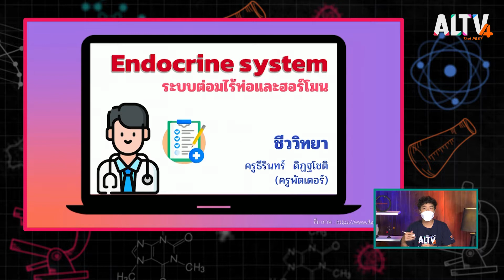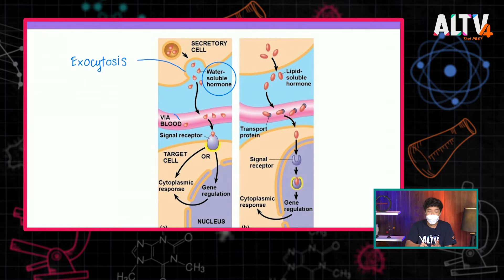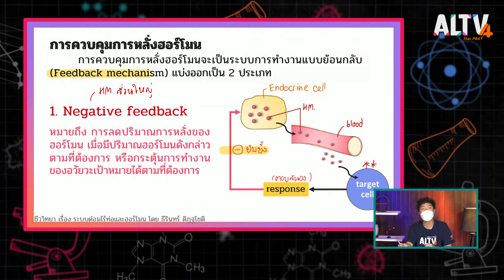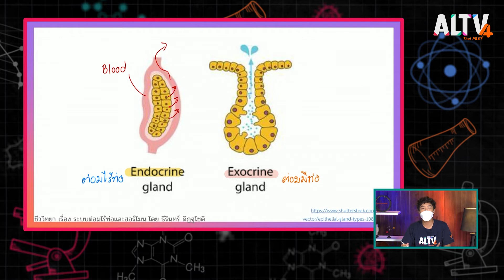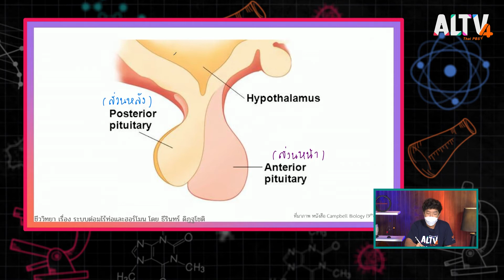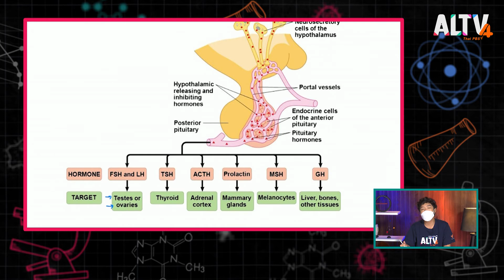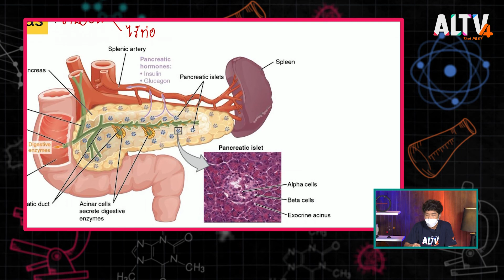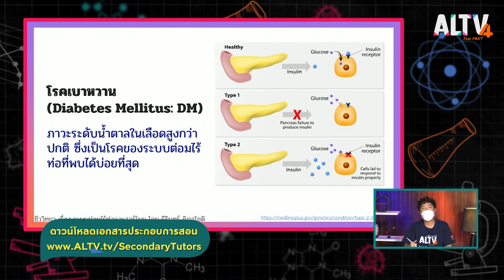ชีววิทยา : ระบบต่อมไร้ท่อและฮฮร์โมน l ห้องเรียนติวเข้ม ม.ปลาย (9 ต.ค. 64)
ฮอร์โมนคืออะไร มีกี่ประเภท  กลไกควบคุมการทำงานของฮอร์โมนทำงานอย่างไร หากฮอร์โมนทำงานผิดปกติ จะส่งผลอย่างไรต่อร่างกาย  เรียนรู้กลไกการทำงานของระบบต่อมไร้ท่อและฮอร์โมน กับครูพัตเตอร์ ธีรินทร์ ดิฎฐโชติ

ติดตามชม "ห้องเรียนติวเข้ม ม.ปลาย"
- เสาร์-อาทิตย์ เวลา 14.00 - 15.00 น. ทาง ALTV ช่อง 4 ทีวีเรียนสนุก
📌 รับชม ห้องเรียนติวเข้ม ม.ปลาย ได้ทาง